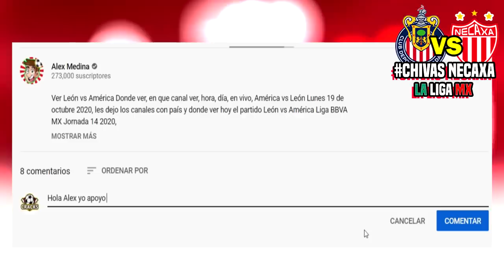🔴 Chivas 1-0 Necaxa resúmen ⚽ Repechaje | ✅ Azteca 7 | 2020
Ver Chivas 1-0 Necaxa Donde ver resumen, en que canal ver, hora, día, en vivo, Necaxa vs Chivas viernes 6 de noviembre 2020, les dejo los canales con país y donde ver hoy el partido Chivas vs Necaxa Donde ver Liga BBVA MX repechaje 2020,

Repechaje Liga MX - Fechas - Horarios - Partidos de la Liga MX - Apertura 2020 - repechaje - Santos vs Pachuca - Chivas vs necaxa – Tigres vs Toluca – Rayados Monterrey vs Puebla - Liga MX repechaje 2020